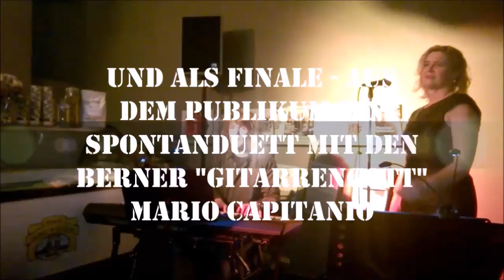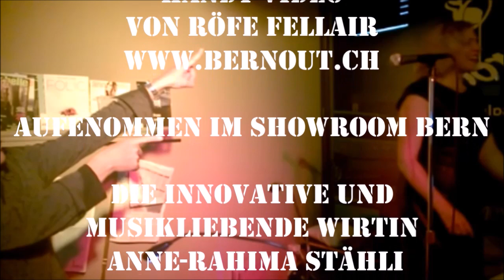Sophisticated Lady im Duo - Love & Other Songs - From Jazz To Rock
Sophisticated Lady im Duo - Birgit Ellmerer und der Tastenmann vom Span Stefan W. Müller - Konzert im Showroom Bern - Mit einem Spontanduett mit dem "Gitarren-Gott" Mario Capitanio als Finale